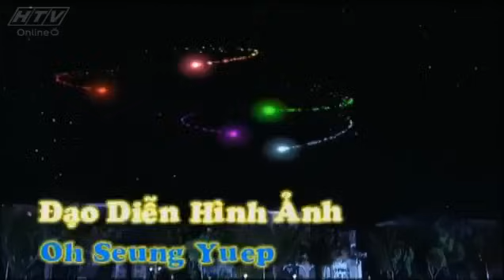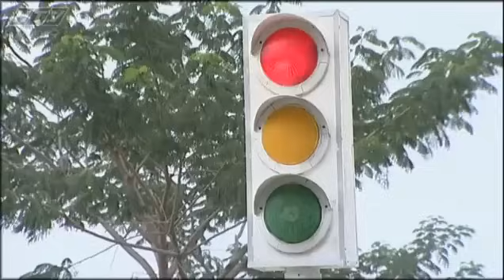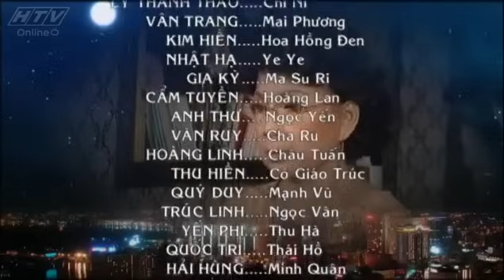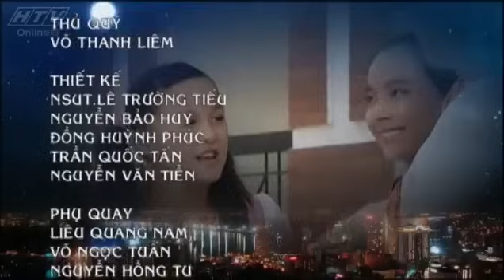Gia Đình Phép Thuật - Tập 15 | HTVC Phim Truyện Việt Nam